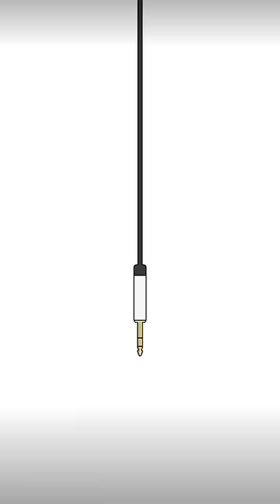oo ee oo (But Its Rabbit Hole!) (animation from ChannelCastStation)